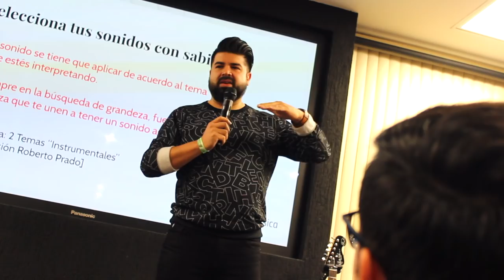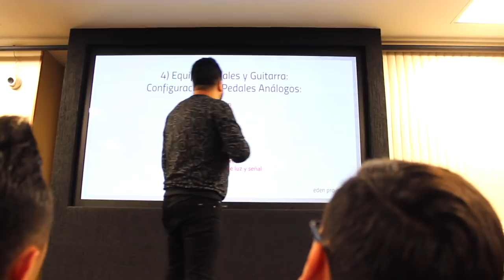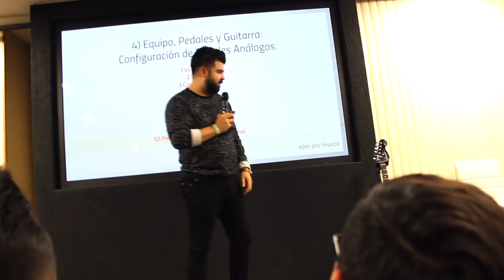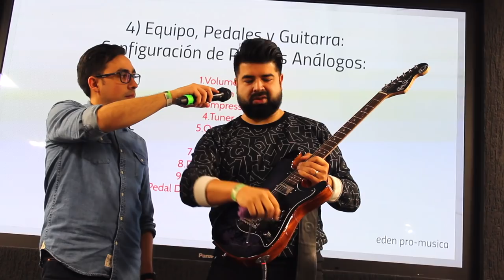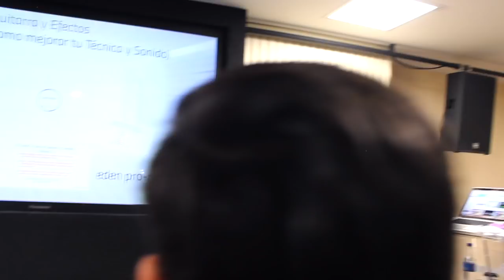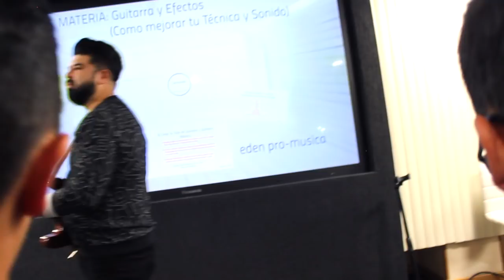Taller de Guitarra y Bajo ► Roberto Prado & Mike x Zuniga - Bogota Colombia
First God

// FOLLOW ME \\